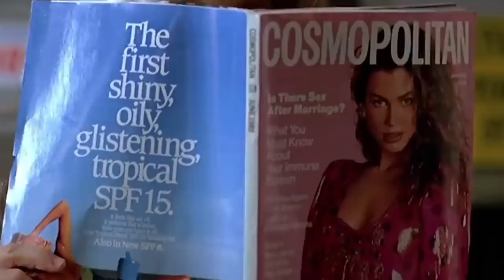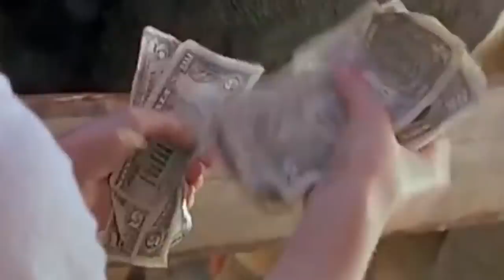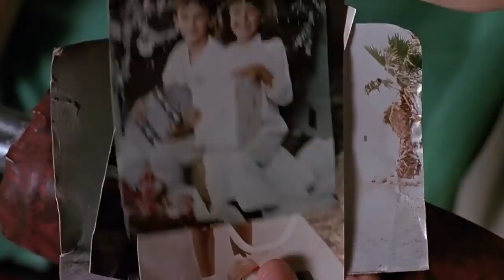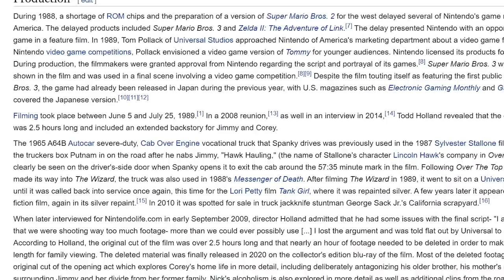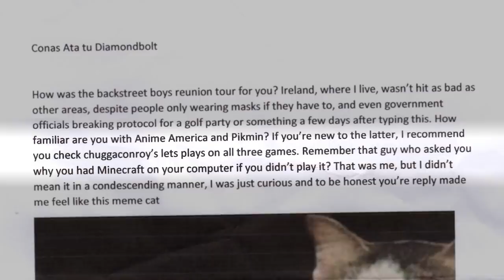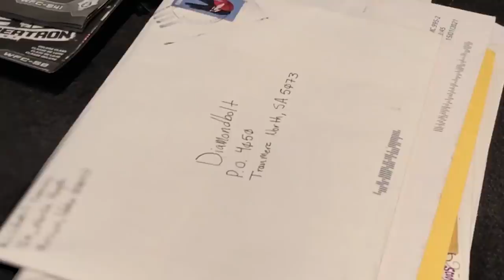THE WIZARD: Nintendo's Movie Long Ad (w/ PaperPlane) - Diamondbolt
I love the power glove, it's so bad.